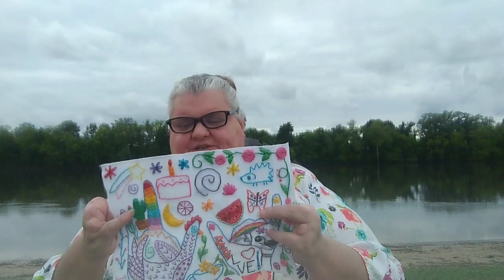Crochet Finished Projects * Crochet Baby Blanket * Crochet Hand Towels * Crochet Place Mats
Welcome back to Llama Mama Kayla's yarn tube! Today I'm sharing some of my finished projects.
Thanks for stopping by for a visit.

To Connect:
Instagram: Llama.mama.Kayla (I’m most active on Instagram)
Facebook Groups: Yarn Bingo, Yarn Happy Mail, Loom Knit Holiday Projects and Gifts, Llama Mama Kayla
Ravelry: LlamaMamaKayla

Happy Mail:
Kayla Miller
429 Bud Smith Road